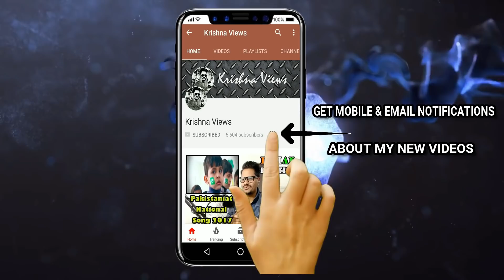Indian Reaction On 😍PINKY FRANCIS VS GIMA ASHI 😍 | TIK TOK PAKISTAN VS INDIA | TIK TOK VIRAL GIRLS